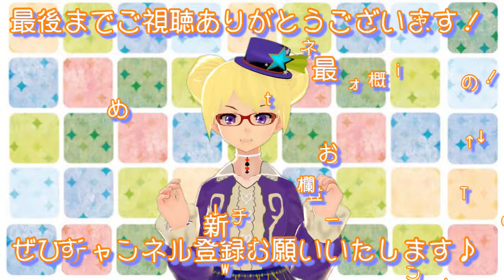フクロモモンガの爪切り！りんとの場合！！【りんと日記】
【楽曲提供】
・DOVA-SYNDROME
・魔王魂